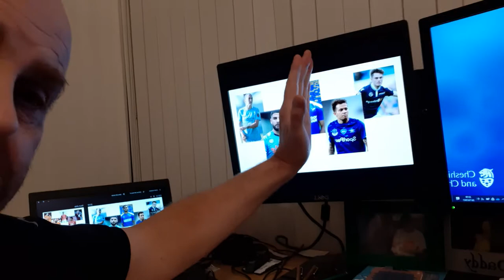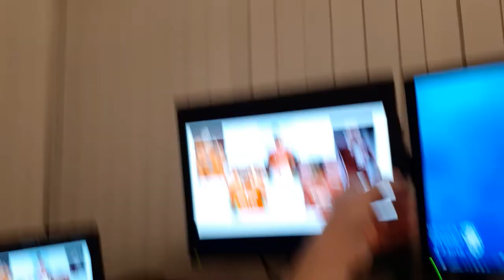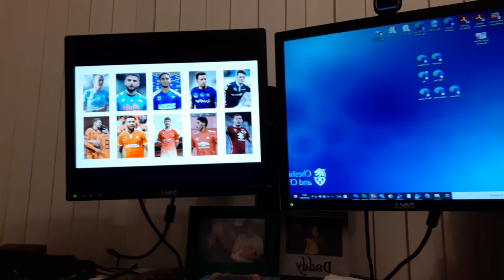Frozen Orange Juice (Originally by Peter Sarstedt)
🟠 Musical Rainbow🌈 Part 2
A beautiful song Originally by a great singer.

Orange; what a cracking colour.